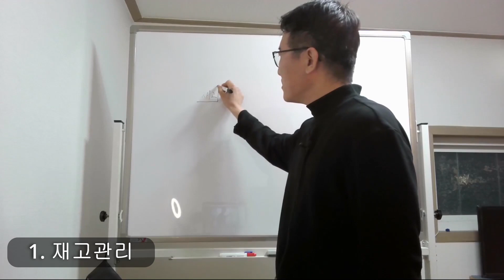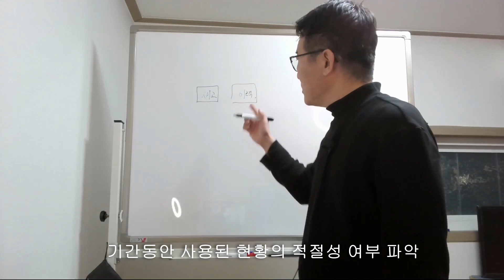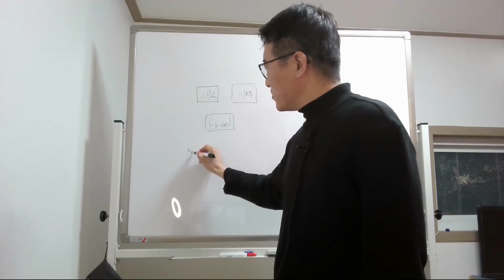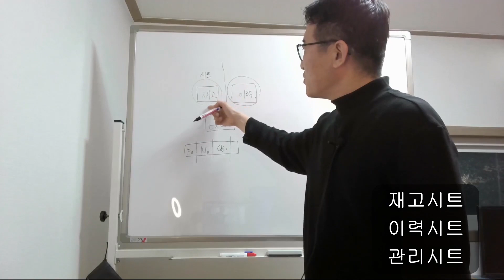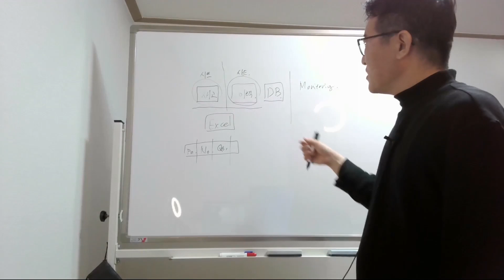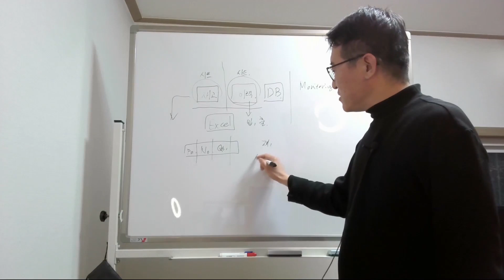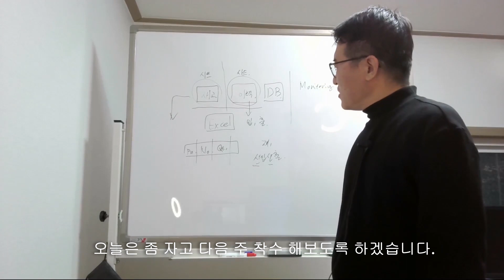심플 부품 재고관리 입출고 실무 엑셀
무료 다운로드 선입선출 부품 입출고 재고관리 간단한 엑셀 파일 만들기
구성 및 양식 설정을 위한 방법론 고민